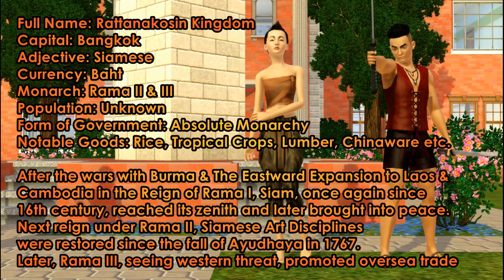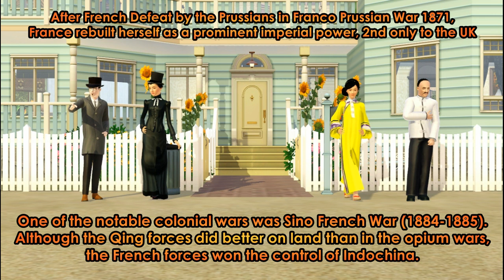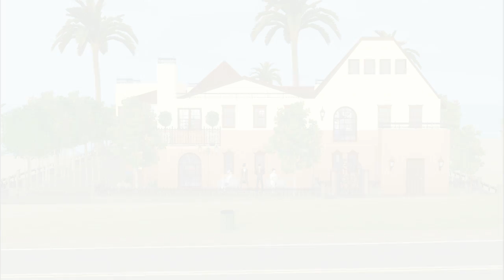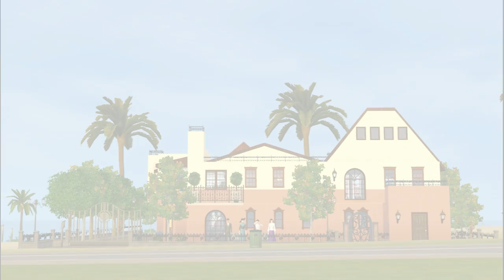200 years of Beauty, Fashion, Architecture, Diplomacy, & Music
My last video on the series: Century Project, which there will be no another one.

Diplomacy & World Politics can be seen/read on the built-in captions.